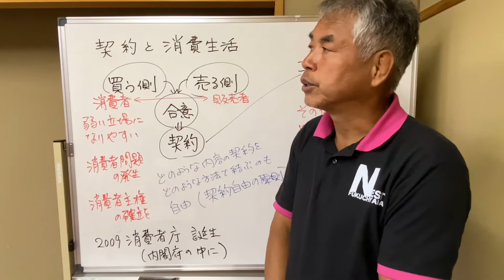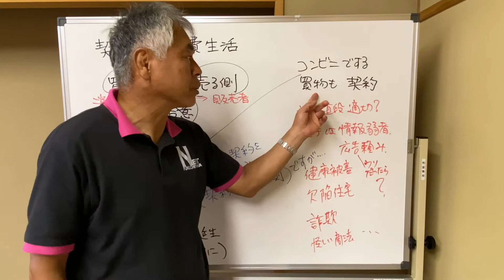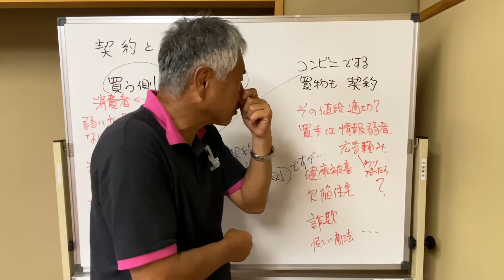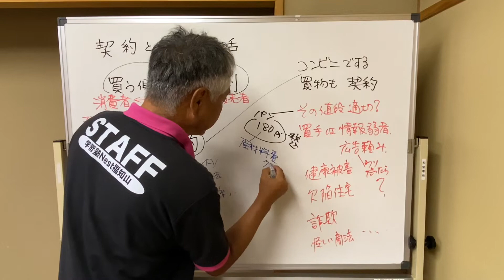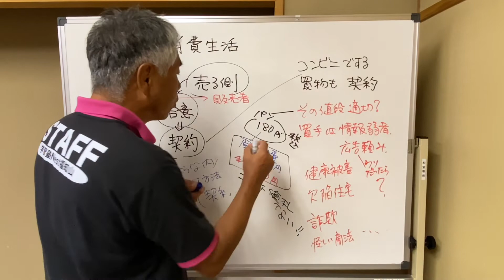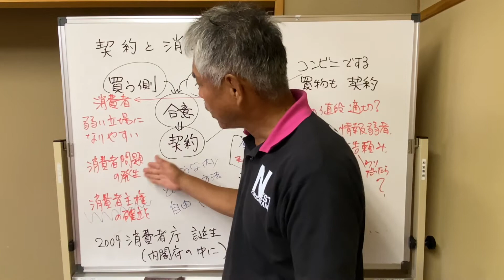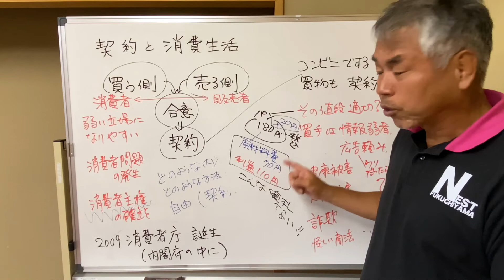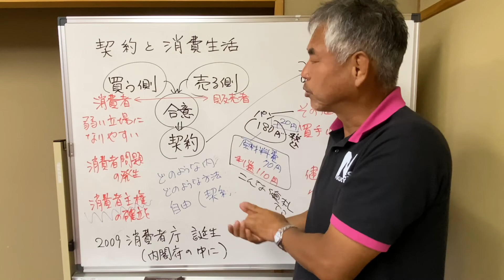【教科書をよりわかりやすく解説】[中学生 社会 公民]「契約と消費生活」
【生徒募集中！】
一緒に勉強しませんか？